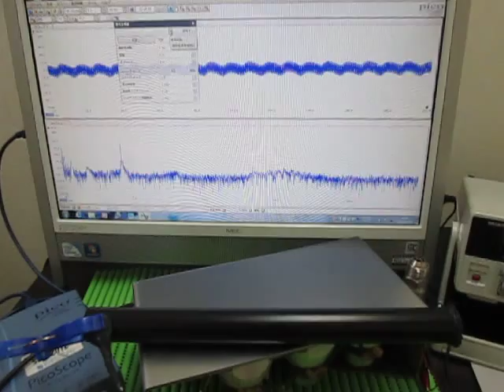音と超音波の組み合わせによる、超音波システム Ultrasonic Tester